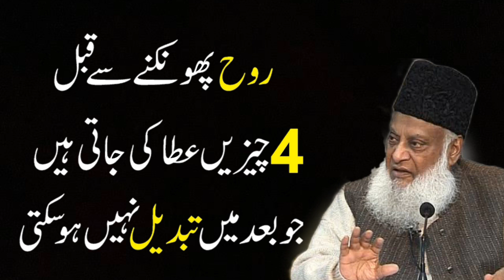Rooh phunkne se kabl 4 cheeze ata ki jaati hai Jo baad main tabdeel nahi ki jasakti#ranawajidhussain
Rooh phunkne se kabl 4 cheeze ata ki jaati hai Jo baad main tabdeel nahi ki jasakti